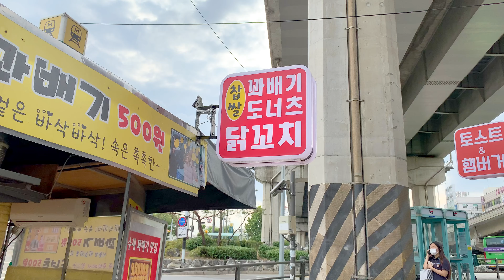손반죽만 고집하는 장인의 솜씨, 옥수수 찹쌀 꽈배기 완판 행진 맛집 - twisted doughnut, KKabaegi shakoy Korean street foods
손반죽만 고집하는 장인의 솜씨, 옥수수 찹쌀 꽈배기 완판 행진 맛집
twisted doughnut, KKabaegi shakoy Korean street foods

안녕하세요!
숨은 맛집을 소개하는 미식 클럽 잊지마 식품 입니다!
맛있는 음식이 만들어지는 정성을 생생하게 담겠습니다🐽 :)

저희의 여정을 함께해주세요!

🥐 메뉴 Price
옥수수 찹쌀 꽈배기 (Twisted Doughnut) KRW 500 / USD 0.43
시장도넛 (Sweet Rice Doughnut) KRW 500 / USD 0.43
팥도너츠, 팥빵 (Redbean fried bread) KRW 1,000 / USD 0.85

잊지마식당은 소상공인과 함께합니다.
촬영이 필요하신 분들과 주변 맛집을 제보해 주실 분들은 이메일을 보내주세요!